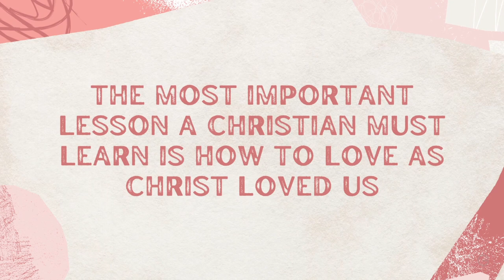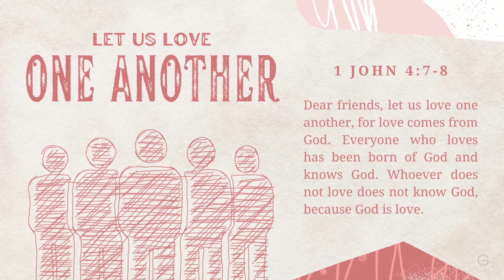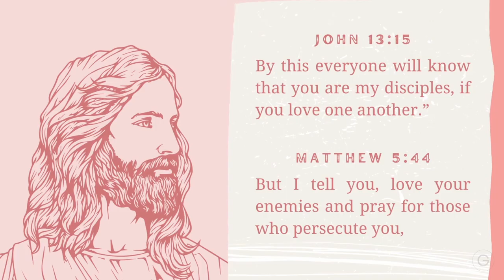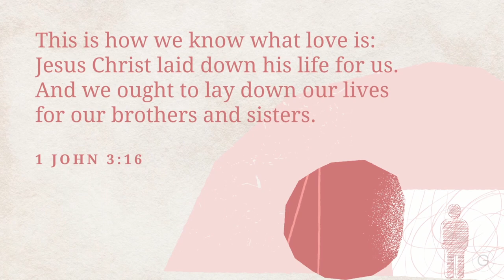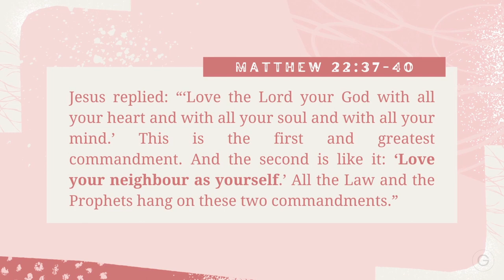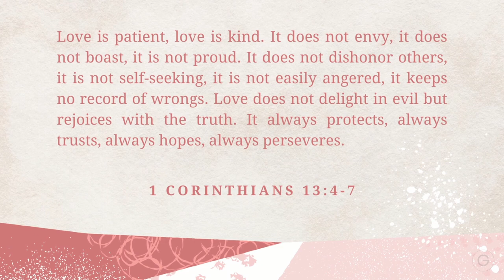Just Like Jesus | Pastor Ed Rocha | Gateway Church Canada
Welcome to our [Gateway At Home] online experience!
Sunday Service - April 14th, 2024
(Join us live Sundays at 9 AM or 11 AM - 128 Mary Street, Arnprior, ON)

Life is better together.  We are a Presence Driven Church IN Life Groups.  This is the vision of Gateway Church, led by Pastor Ed Rocha located in Arnprior, Ontario, Canada.